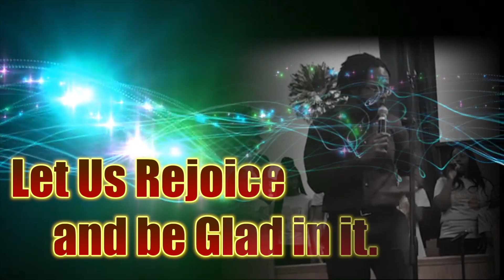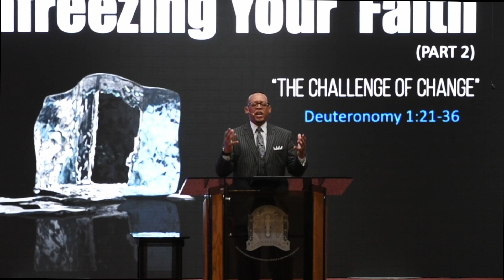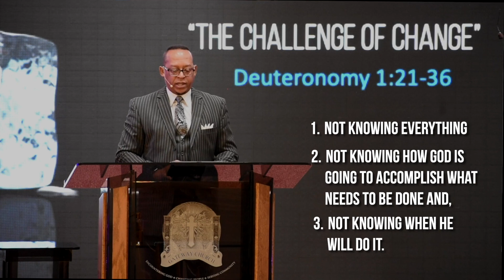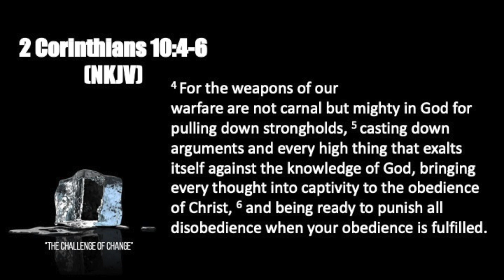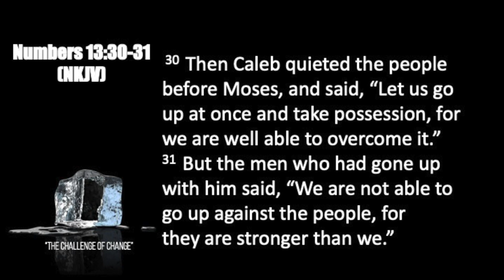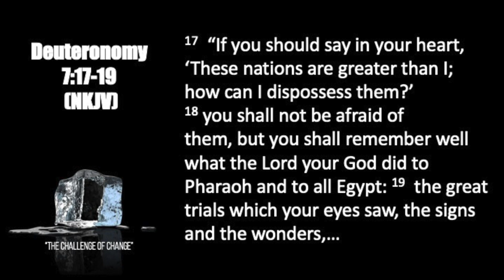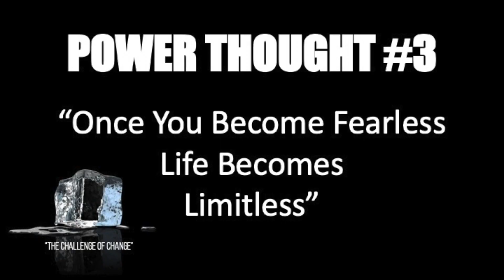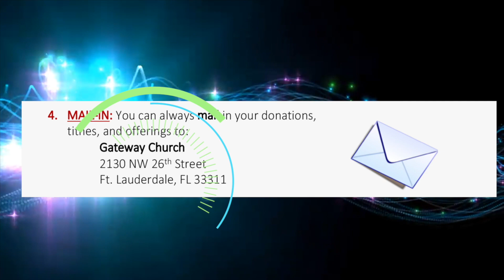UNFREEZING YOUR FAITH (PART-2)—"The Challenge of Change?”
FT. LAUDERDALE, FL. January 10, 2021. Bishop Dr. Preston Williams II @ Gateway Church. Today Bishop Williams will continue to challenge us from his new January series entitled: “UNFREEZING YOUR FAITH (PART-2)—The Challenge of Change?” Enjoy, Comment, Be a Virtual Evangelist and SHARE IT!

Last week, in the book of Deuteronomy, we saw Moses making a declaration, in verse 29, to Israel concerning the threats they must face to possess the promised land of Canaan. He said: —‘Do not be terrified, or afraid of them.” In essence, Moses was challenging the people—as Bishop Williams will challenge you today to unfreeze your faith! Because you are not alone—the Lord your God is fighting for you!

Unfreezing your faith is an important necessary change to your forward movement. Although you may not be able to see what God can see for you in 2021 you must “Unfreeze Your Faith” and ready yourselves to face your future because God is bringing you out of your 2020 crisis into the next chapter of your life. 2021 is the next step toward your future hope with God.

KEEP VIEWING! You don’t want to miss this message—It’s about to get real because there is a uniquely tailored word from God—just for you!

Inspirational Moment,Bishop Dr. Preston Williams II,Soul2Soul Ministry,Worship online, Christian, Education,